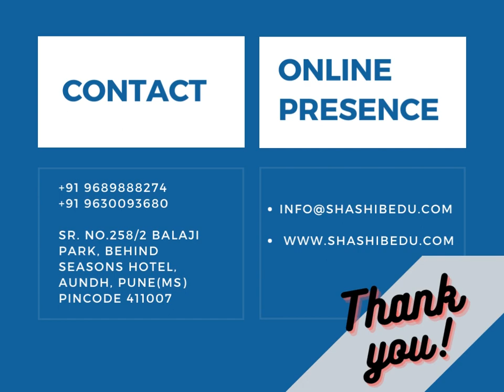Aircraft Maintenance Engineering (AME) - Courses, Colleges, Fees, Eligibility In Pune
Aircraft Maintenance Engineering (AME) students are responsible for inspecting, maintaining, and repairing aircraft to ensure safe operation